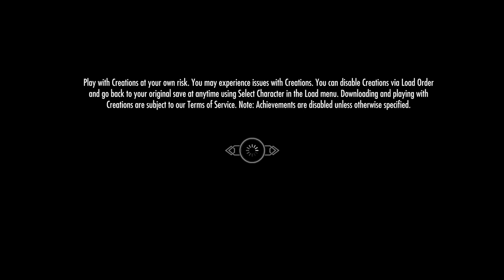moded skyrim 3 slow crawl